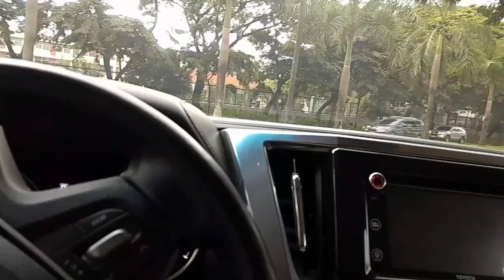Waiting to my VIP from BGC Taguig.